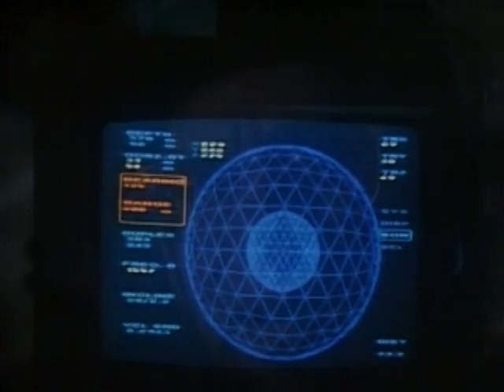Deep Star Six EPK Behind the Scenes (featurette, 1989)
Brief EPK featurette for the film.

Uploaded for pop culture archival purposes without monetary gain.  No rights implied or given…